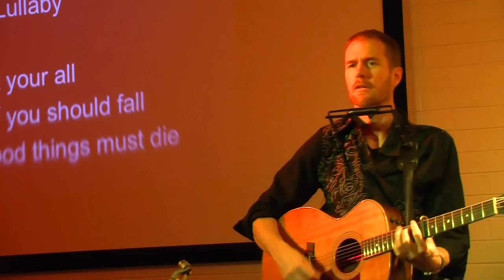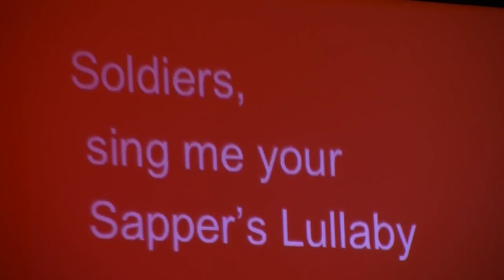Sapper's Lullaby (Fred Smith)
Fred Smith (aka Iain Campbell Smith) performing in Humph Hall, (Sydney, Australia) in October 2011. Song starts 4:00.